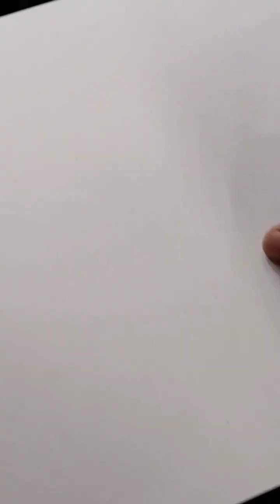Draw with me ship in the bottle#art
Life is too easy to live lazy ... so just do what u like to ... improve your talents .

Love yourself with truth and acceptance of what you r capable of doing.